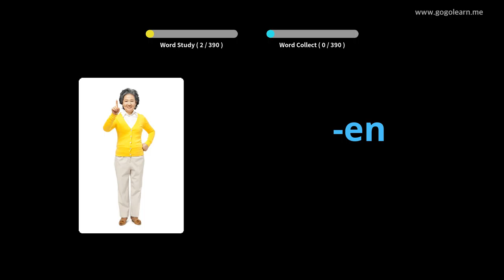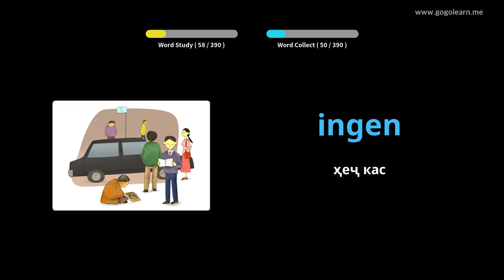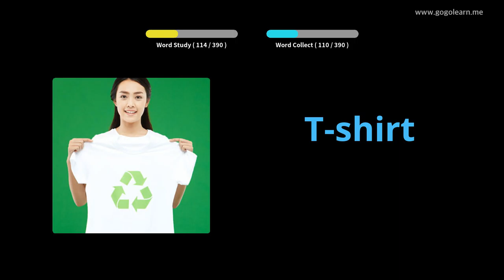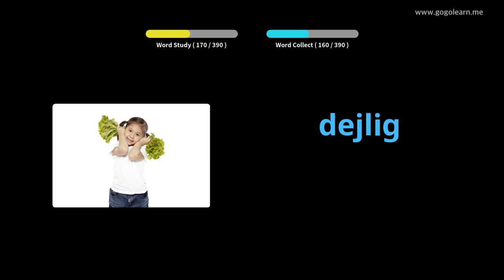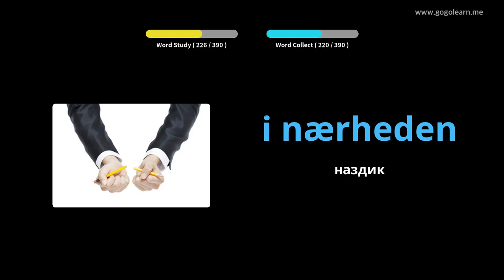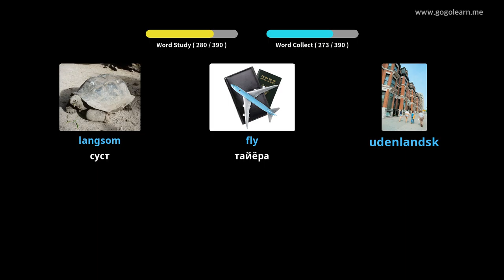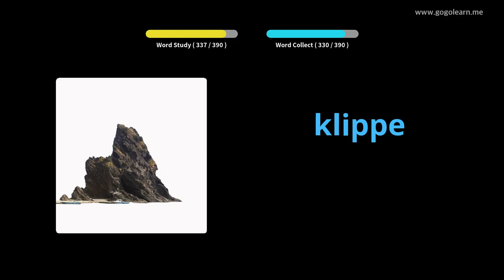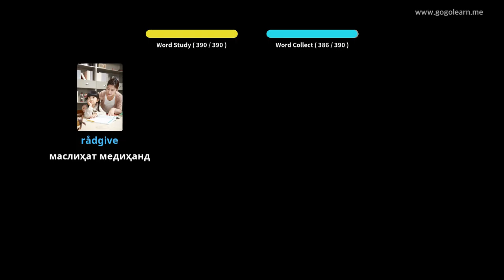Мактаби миёнаи вокалии Дания 1 |Golearn